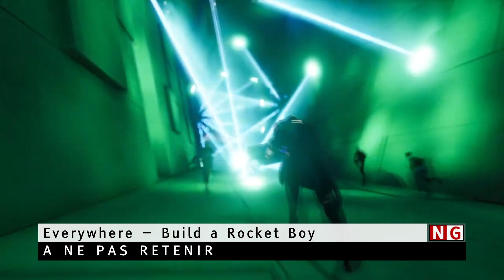Xbox réussit son Showcase 2024 (News Gamer #639)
Fin du non-E3 2024 cette semaine dans la News Gamer avec les bonnes informations du Xbox Games Showcase et du Ubisoft Forward.

↓ PLUS D'INFORMATIONS SUR NOUS ↓

Sommaire :

00:00 Intro
00:54 A retenir :
Doom the Dark Ages
Fable
Gears of War E-Day
Star Wars Outlaws
Dragon Age the Veilguard

03:38 A ne pas retenir :
Everywhere
Lollipop Chainsaw RePop
Wizard with a Gun

06:01 Passé au crible :
Still Wakes the Deep
Vice Versa 2

08:49 Fallait voir :
The Instigators